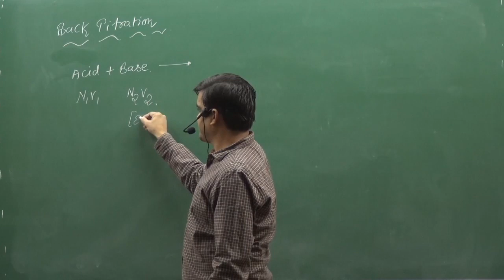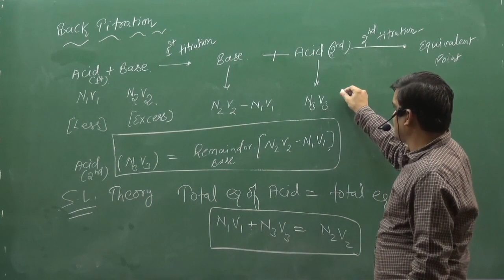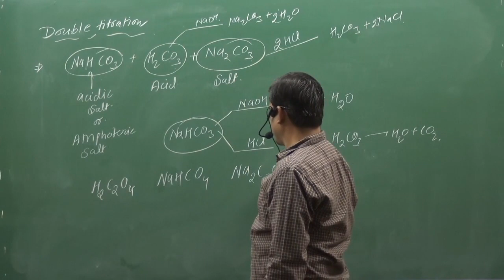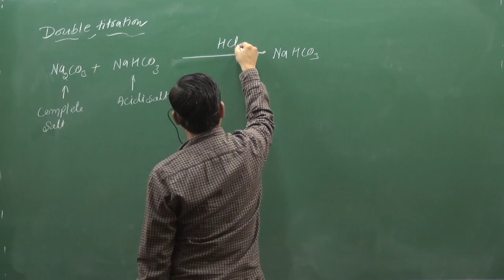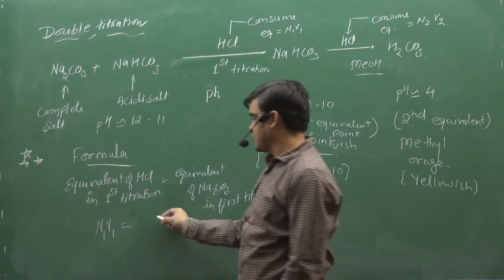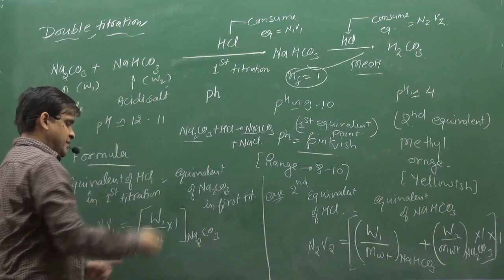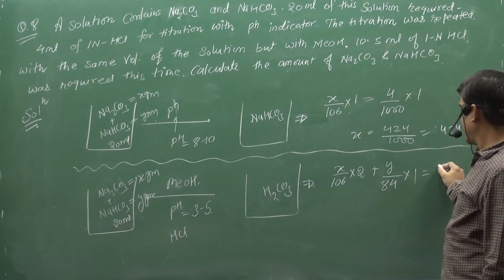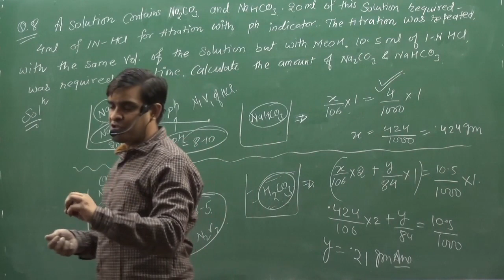Double And Back Titration